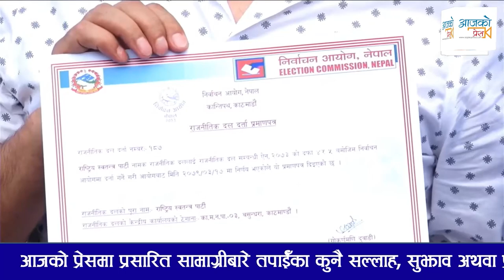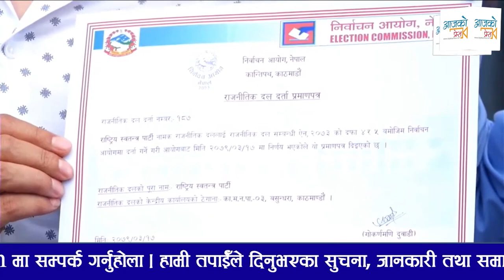Rabi Lamichhane लाई खुसी नै खुसी । अबकाे एक्सन यस्ताे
Host : Rohit Bhandari
Guest : Rabi Lamichhane
Camera/ Editing :  Nabin Ghimire